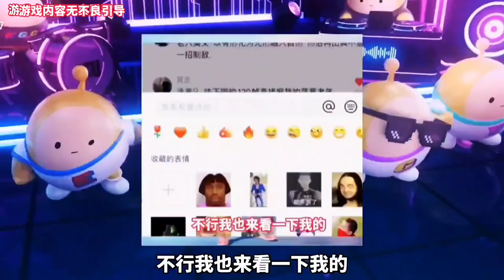蛋仔派对：巅峰赛惊现咸鱼高手，无敌的小粉蛋#游戏解说